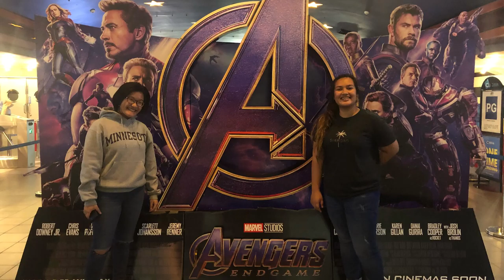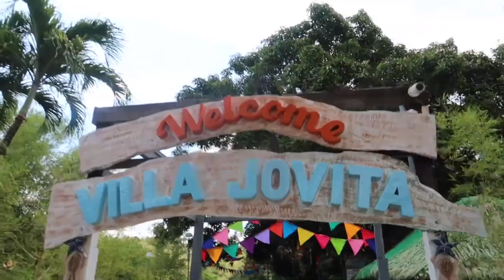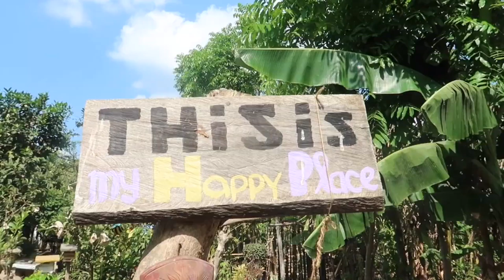philippines apr. '19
my longest vlog yet WHEW! ok i lied about my march vlog being my second to last philippines vlog, but THIS is my second to last philippines vlog, pramisss lol. see yall in 2 weeksss (2:16 my favorite part LOL)